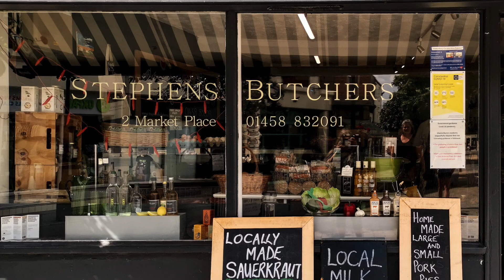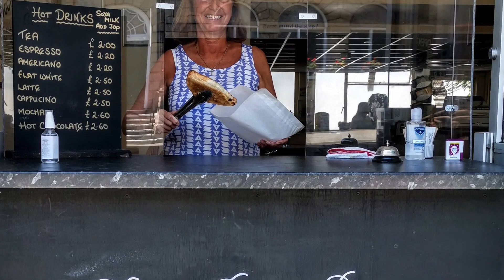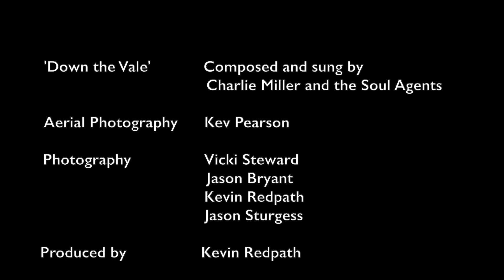Glastonbury welcomes you!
As our town recovers from lockdown we may have had to cancel all our events this year but you are still assured of a warm welcome. Take time to discover the magical landscape of Avalon, climb the Tor to see Somerset, enjoy the peaceful grounds of Glastonbury Abbey, drink the waters at Chalice Well or explore our eclectic shops and cafes.

Produced in Glastonbury by the creative team of Kevin Redpath, Vicki Steward, Charlie Miller and Kev Pearson. 100% organic.

And thanks too to Professional Photographer and Drone pilot Jason Sturgess for his stunning aerial shot of Glastonbury Tor on a misty morning